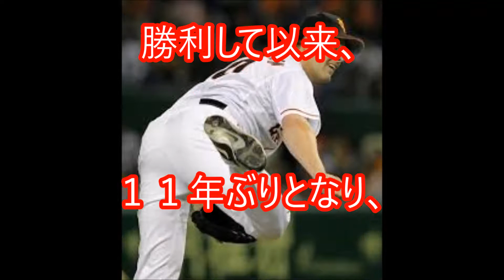巨人・１１年ぶりノーヒットノーラン継投！セリーグ史上・初の快挙・坂本勇人の２打席連続本塁打で勝利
巨人セリーグ初

ノーヒットノーラン継投！

ＦＡ移籍後初登板の

山口俊から３投手で達成

日本生命セ・パ交流戦

巨人３―０ソフトバンク

　東京ドーム）

巨人がソフトバンク相手に

ＦＡ移籍後初登板となった

山口俊投手（２９）から

スコット・マシソン投手

（３３）、

アルキメデス・

カミネロ投手

（２９）の

３人による継投で

ノーヒットノーランを

達成した。

１リーグ時代に２度

（４１年黒鷲、

４１年阪急）、

２リーグ制以降では

２００６年４月１５日に

日本ハムが

ソフトバンク戦

（ヤフードーム）で

３投手の継投により

延長１２回１―０で

勝利して以来、

１１年ぶりとなり、

セ・リーグの球団では

史上初の快挙となった。

開幕から７６日。

右肩違和感の影響で

２月の春季キャンプから

３軍調整が続いた

山口俊が

ソフトバンク打線から

８三振を奪い、

６回まで安打を許さない。

すると６回の攻撃で、

坂本勇人の

先制２ランが飛び出し、

１０２球を

投げていたこともあり、

勝ち投手の権利を手に

リリーフ陣に

マウンドを譲った。

２点リードの

７回から登板の２番手・

マシソンも２回を

無安打無失点。

坂本勇人の

２打席連続本塁打で

３点リードとなった９回は

１３日に再昇格した

カミネロが２与四球も

無失点で締めた。

許した走者は

四球の６人と

失策による１人の

計７人だった。

引用元

関連動画

【巨人１２連敗】巨人球団史上初の１２連敗　ハイライト　【高画質】

【プロ野球、好プレー集 #37】小林誠司のスローイング集　驚異の強肩！ 速い送球の軌道が残像で見えそう!?

2017.6.7 読売ジャイアンツ 球団史上初12連敗の瞬間と気になるベンチの様子（悔しがる石川選手やファンのヤジを気にする坂本選手など）

坂本勇人と山田哲人の大飛球の比較

坂本勇人　スーパーフレー　ファインプレー　ホームラン